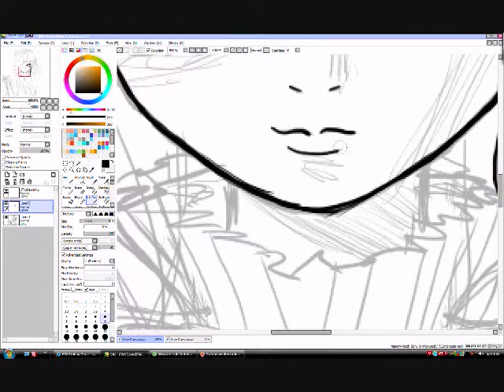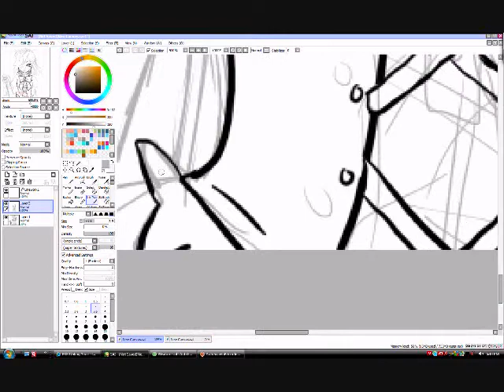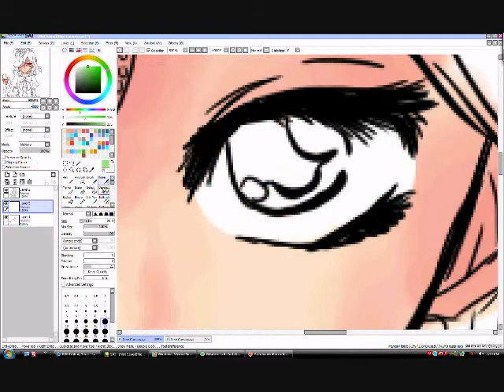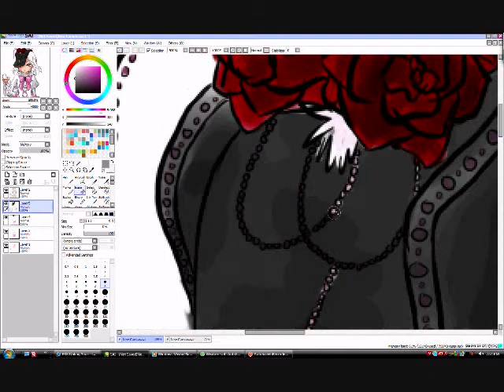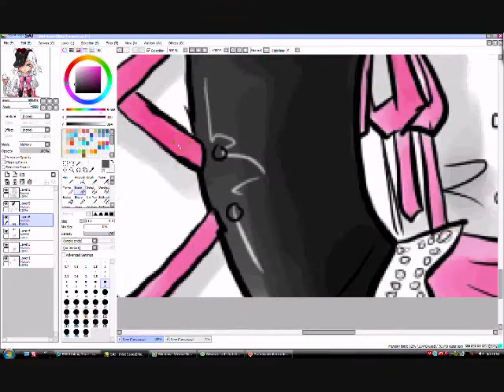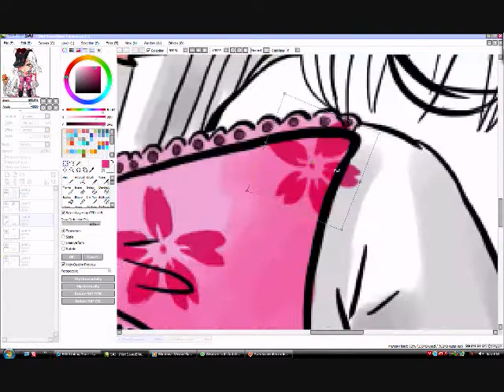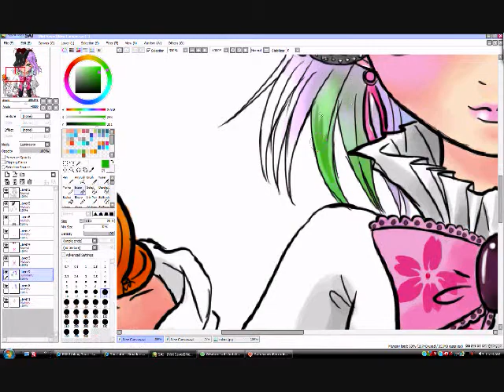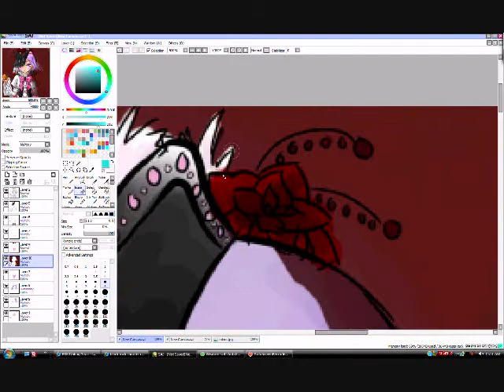rainbow lolita drawing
ok then well iam drawing a lolita girl soo ya